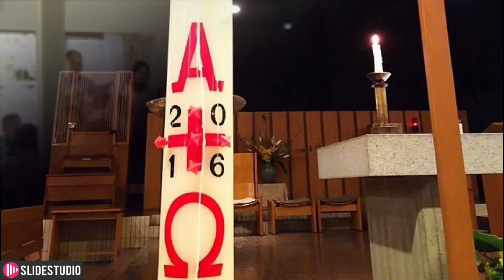行け世界に LSSI 2011 東日本大震災被災者支援とアフリカ難民支援の為のミサとチャリティーコンサートを調布教会で開催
2011年 Let the SON Shine Inが 東日本大震災被災者支援とアフリカ難民支援の為のミサとチャリティーコンサートを調布教会で開催

私たちLSSIは1975年からカトリック初台教会のミサで毎月２回フォーク賛歌の演奏奉仕をしています。
1981年ローマ教皇ヨハネパウロ２世来日の際の後楽園球場のミサでの演奏、マザーテレサ来日の際の東京カテドラルのミサでの演奏ができたことは私たちの大きな喜びとなっています。

また日本各地でのコンサート、ミサでの演奏奉仕、老人ホーム等での歌のボランティアをして現在に至ります。